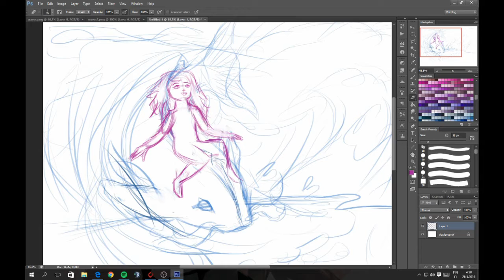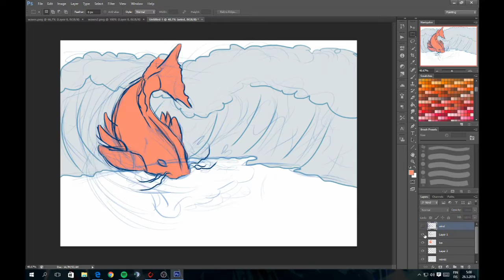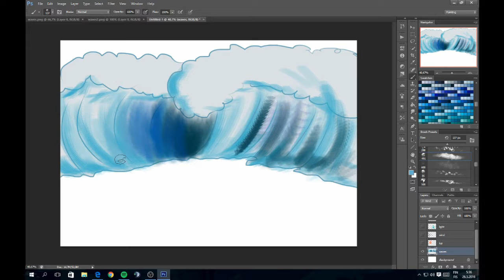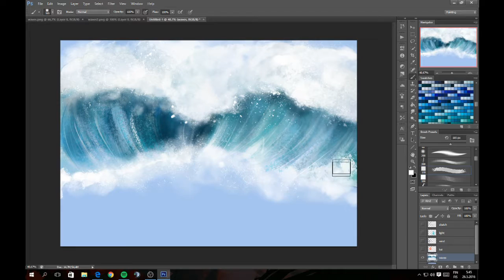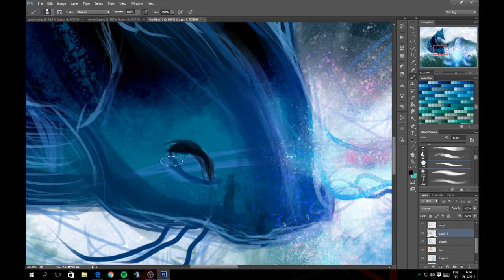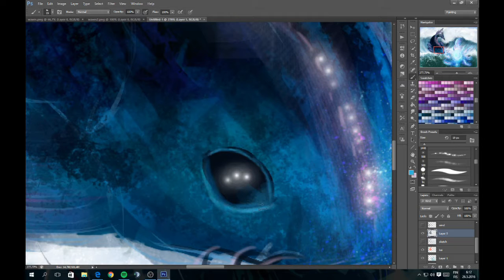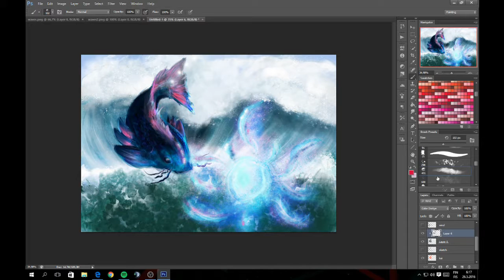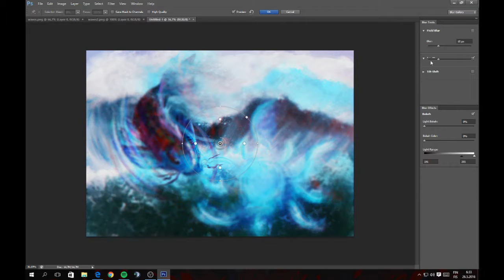Search For The Light - Speedpaint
Took me ~1,5h to paint this. I'm still finding my art style so any critique is appreciated.